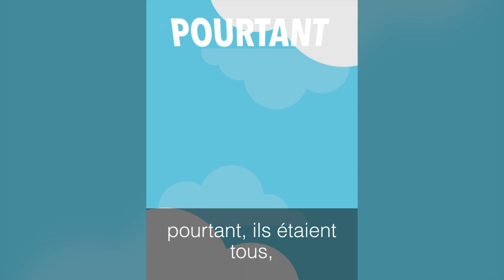Comment ne plus avoir peur de l'avion avec la Programmation Neuro Linguistique ? avec Paul Pyronnet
Avec Paul Pyronnet expert en Programmation Neuro Linguistique, traiter définitivement votre peur de l'avion. Programme de formation et d'accompagnement en ligne. Garantie satisfait ou remboursé.

👋🏼 NOUS CONTACTER

 📞  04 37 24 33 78